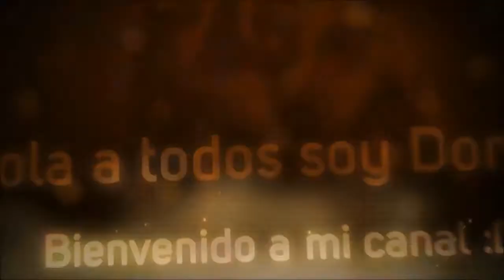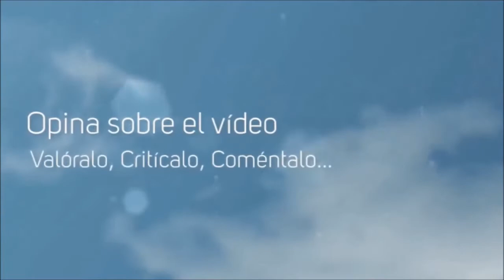Opticraft #2 El TRUCO para conseguir Diamante y demás materiales ^^